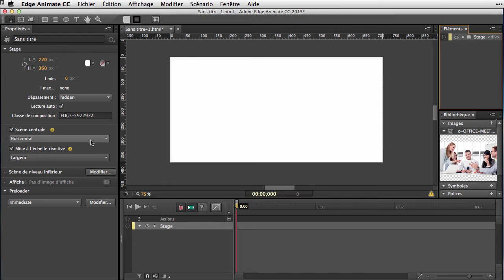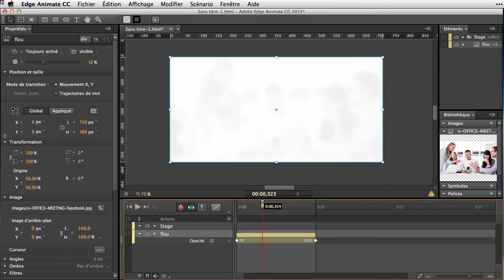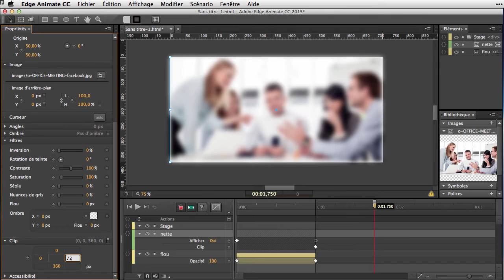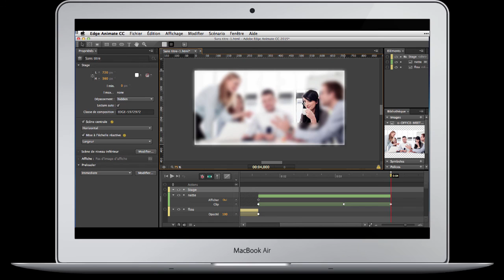Exploiter les effets de flous avec Adobe Animate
Flou avec les filtres CCS, effet rideau et recadrage… Premier épisode de la série…